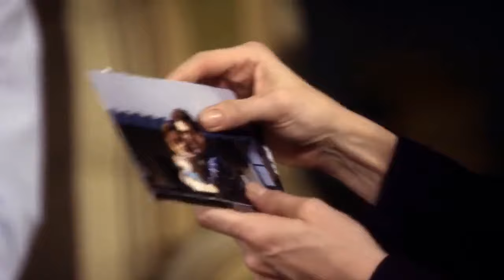Modern Family 1x17 - Phil's ex-girlfriend visits Phil and Claire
Season 1 Episode 17 "Truth Be Told"

Phil's ex-girlfriend Denise is a recently divorced, cosmetics salesman. Claire thinks she is up to something and has ulterior motives. Phil denies it and invites her to their place instead of meeting up for a drink. When Denise arrives, she seemed nice and Claire apologizes to Phil for assuming the worst. Right after that, it is revealed that Claire was right.